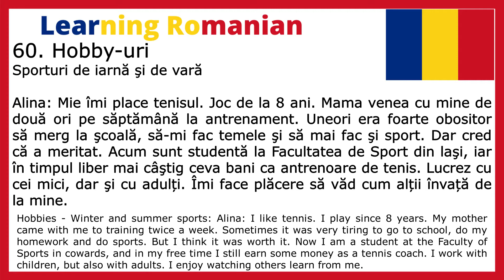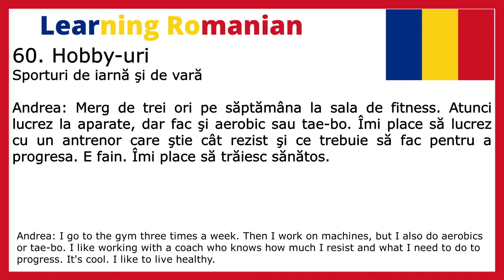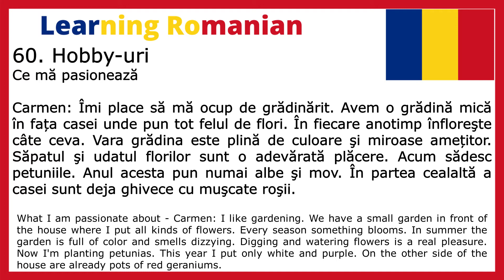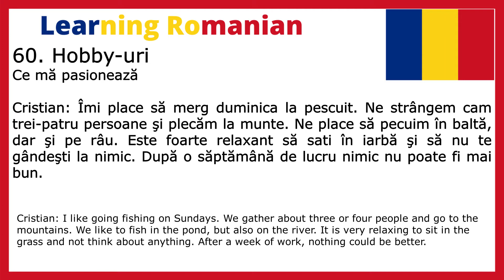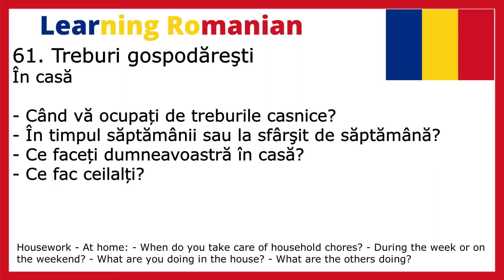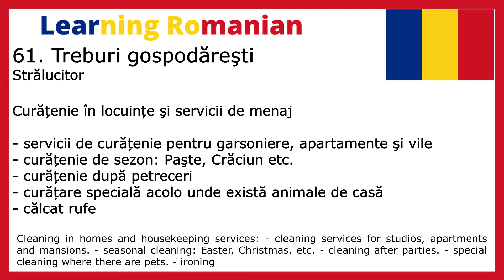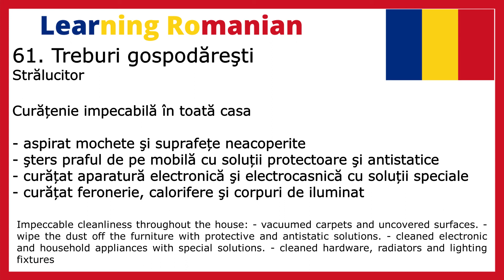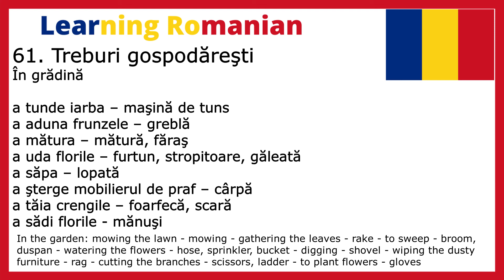Romanian 31: Hobbies - Household chores